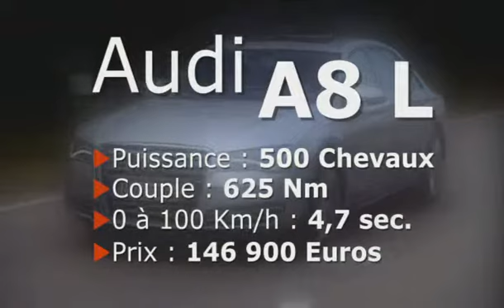Essai AUDI A8L W12 (2010)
L'Audi A8 L W12 réalise une étonnante combinaison entre le luxe d'une limousine et l'agrément d'une grande berline.